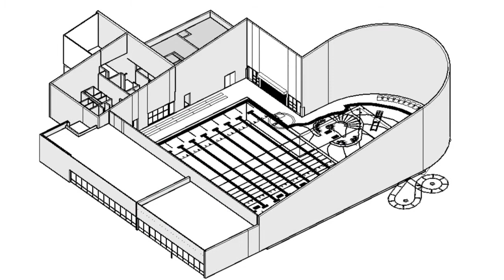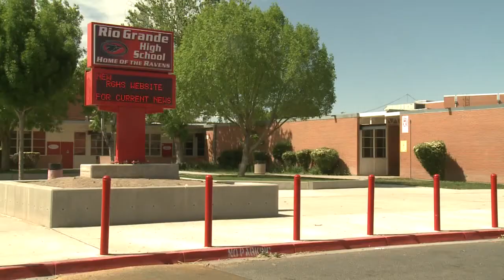County asks APS to help fund Rio Grande Pool construction